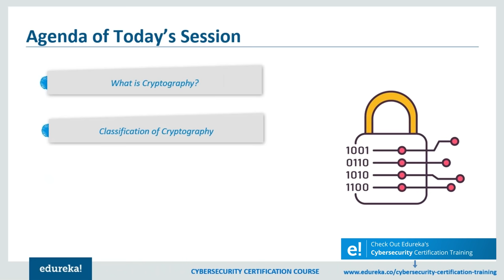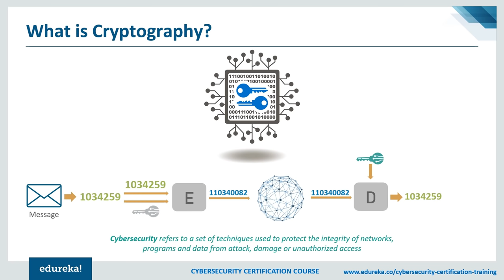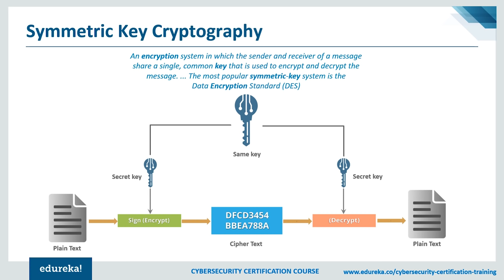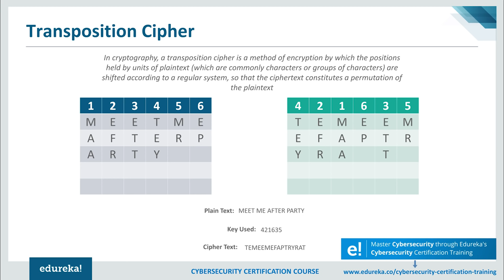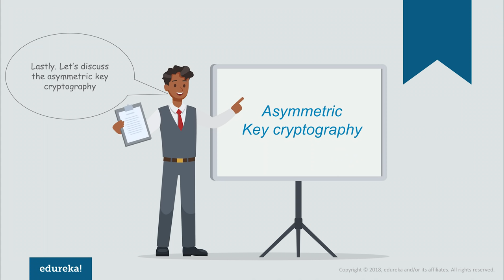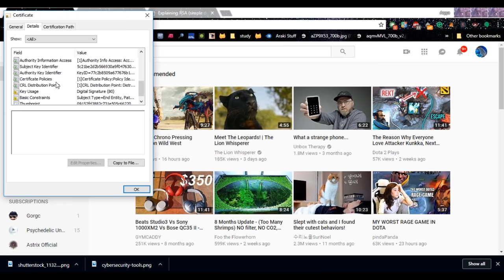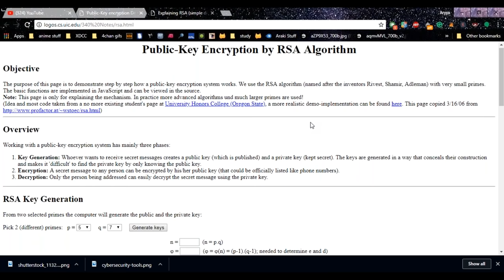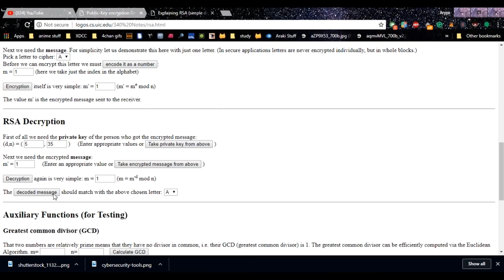What is Cryptography? | Introduction to Cryptography | Cryptography for Beginners | Edureka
Cryptography is essential to protect the information shared across the internet. This video on What is cryptography explaines you the fundamental concepts along with various encryption techniques. Below are the topics covered in this tutorial:

1. What is Cryptography?
2. Classification of Cryptography
3. How various Cryptographic Algorithm Works?
4. Demo: RSA Cryptography

About Edureka Cyber Security Training

Edureka’s Cybersecurity Certification Course will help you in learning about the basic concepts of Cybersecurity along with the methodologies that must be practiced ensuring information security of an organization. Starting from the Ground level Security Essentials, this course will lead you through Cryptography, Computer Networks & Security, Application Security, Data & Endpoint Security, idAM (Identity & Access Management), Cloud Security, Cyber-Attacks and various security practices for businesses.

Cybersecurity is the gathering of advances that procedures and practices expected to ensure systems, PCs, projects and information from assault, harm or unapproved get to. In a processing setting, security incorporates both cybersecurity and physical security, it is imperative since cyberattackers can without much of a stretch take and obliterate the profoundly grouped data of governments, defense offices and banks for which the results are huge so it is essential to have an appropriate innovation which an avoid digital wrongdoings.

Objectives of Edureka Cyber Security Course

This course is designed to cover a holistic & a wide variety of foundational topics of the cybersecurity domain which will be helpful to lead freshers as well as IT professional having 1 to 2 years of experience, into the next level of choice such as ethical hacking/ audit & compliance / GRC/ Security Architecture and so on
This course focuses mainly on the basics concepts of Cyber Security
In this course, we are going to deal with Ground level security essentials cryptography, computer networks & security, application security, data & endpoint security, idAM (identity & access management), cloud security, cyber-attacks and various security practices for businesses
This course will be your first step towards learning Cyber Security

Who Should go for this Training?

Anyone having the zeal to learn innovative technologies can take up this course. Especially, students and professionals aspiring to make a career in the Cybersecurity technology. However, Cybersecurity Certification Course is best suited for the below mentioned profiles:-
Networking Professionals
Linux Administrators